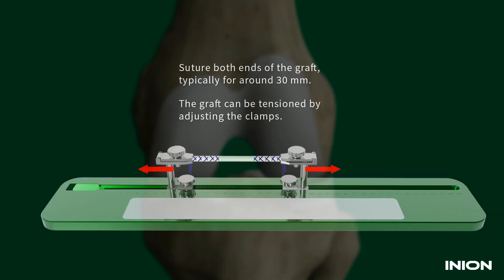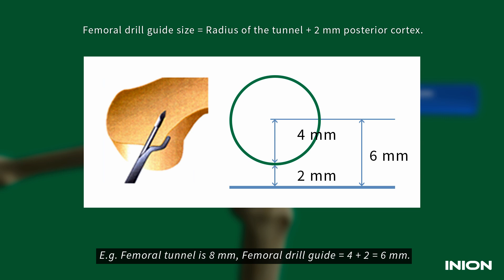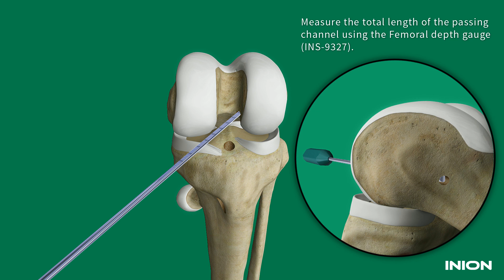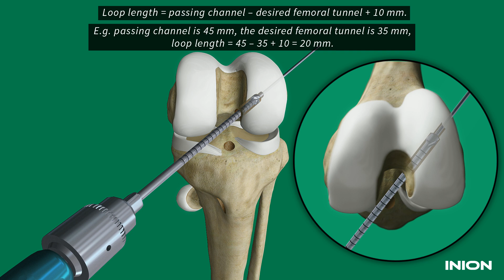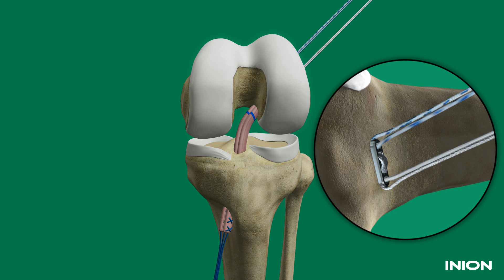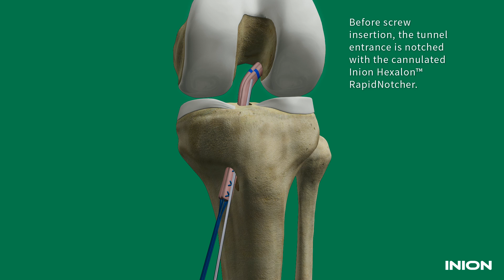ACL Reconstruction Using the Inion Hexalon™ Screw and Inion FlipButton™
ACL reconstruction using the bioabsorbable Inion Hexalon™ Screw and Inion FlipButton™ products. Inion Hexalon™ is the first coloured ACL/PCL screw that allows clear visibility during arthroscopic insertion. In addition to traditional single-bundle procedures, Inion Hexalon™ screws can also be used for the fixation of soft tissue tendon grafts in double-bundle anterior cruciate ligament reconstruction.